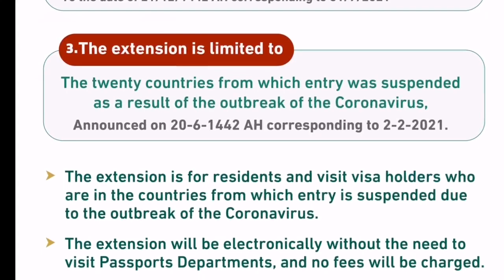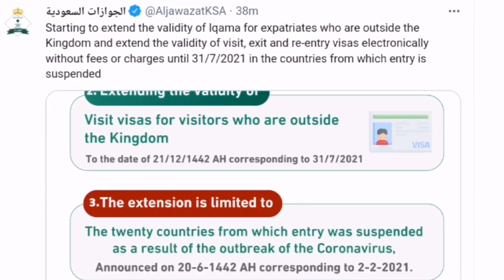King Salman New Order for Free Extension of IQAMA, Exit Reentry Visa and Visit visa